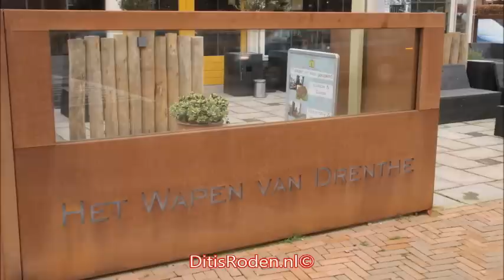Het Wapen van Drenthe te Roden ondergaat verfrissende metamorfose en wint Bronzen Tapknop